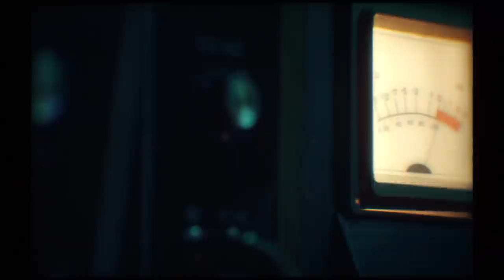HUMANKIND™ - Official Announcement Trailer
Leave your mark on the world in HUMANKIND™, a new historical strategy game from Amplitude Studios & SEGA.

Create a civilization that's as unique as you are by combining 60 historical cultures from the Bronze to the Modern Age. The journey matters more than the destination.

How far will you push Humankind?